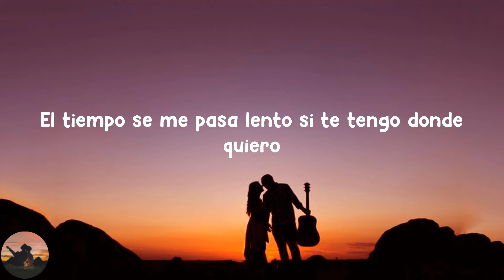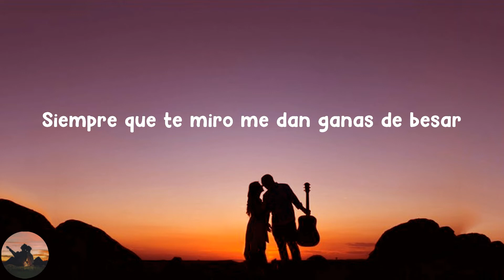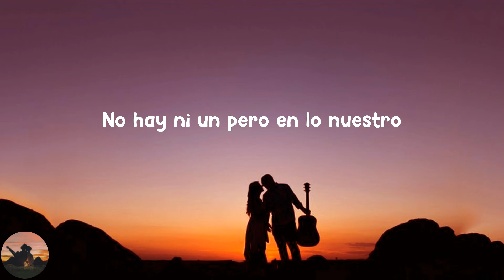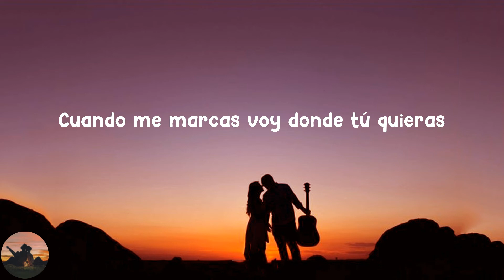Eslabon Armado - Ganas Que Te Tengo (letra)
Letra :

 Contigo me siento completo
El tiempo se me pasa lento si te tengo donde quiero
Es que la neta estoy loco por ti no miento
Para empezar tus ojos lindos me matan
Luego tu cuerpo lo tienes fenomenal
Piel de seda y tus curvas ganas que te tengo
Deja te agarro de la mano mi amor
Darte una vuelta y poder escaparnos
Lejos irnos solo tú y yo
El mundo te enseño
Siempre que te miro me dan ganas de besar
Tus labios rojos son algo espectacular
Te haces diablita te mueves muy sensual
Conmigo revelas tu lado opuesto
Muerdes tus labios y me prendo
Lo haces porque sé que te enciendo y te elevo sé perfecto
Que si no estoy nadie tendrá lo que te ofrezco
Te llevo en la mente todo el día
De aquellas noches cuando yo te hice mía
No es normal es mucho más eso te prometo
Tu piel se derrite si le doy besos
Con tus caricias quedó satisfecho
No hay ni un pero en lo nuestro
Menos platica ya sabemos que queremos
Ya sea en la playa cuarto o en el carro
Día o noche no importa nos encantamos
Cuando me marcas voy donde tú quieras
Ya sabes mi niña que yo estoy dispuesto